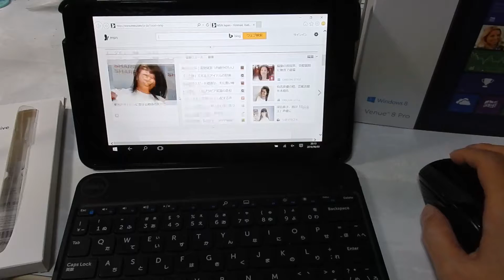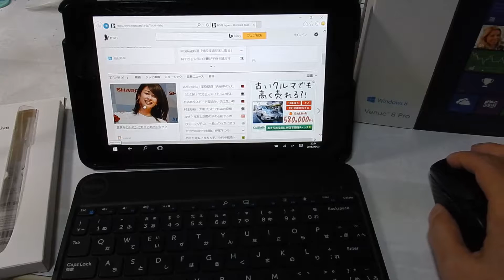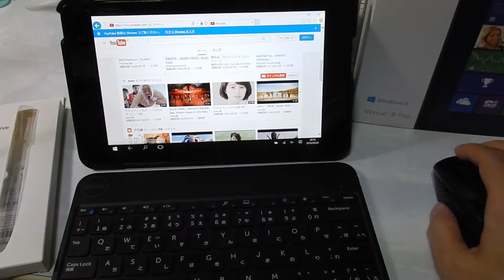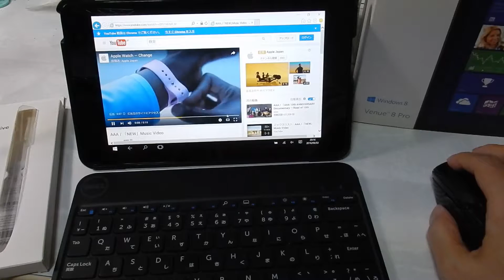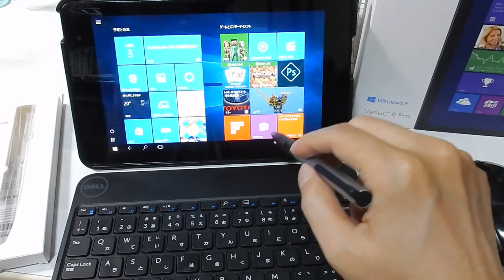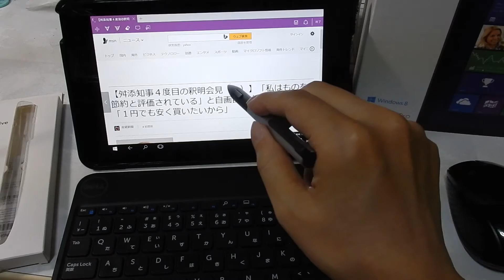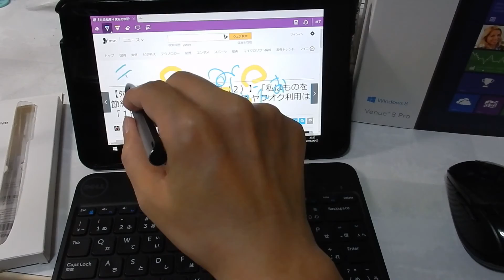Dell Venue8 pro atom Z3745D/win8からwin10へupgrade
Dell Venue8 proです。元々Win8だったものを、Windows10にアップグレードしております。